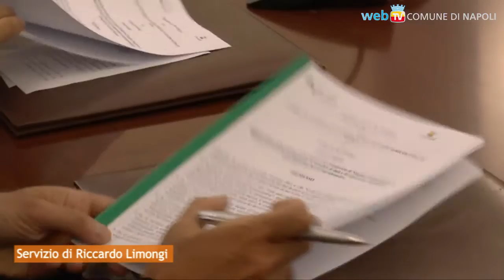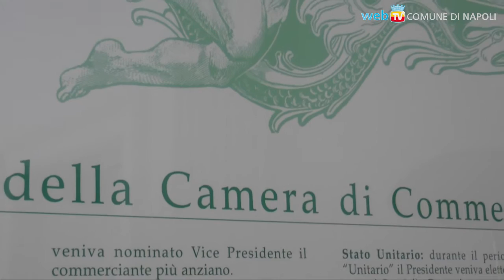Evasione ed anagrafe: Comune e Camera di Commercio incrociano i dati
Ecco l'intesa fra i due Enti per lo scambio informatico di informazioni e documentazione in tempo reale sulle imprese e sulle posizioni degli iscritti all’anagrafe comunale ed al Registro delle imprese.